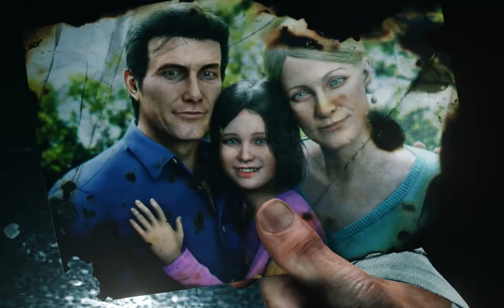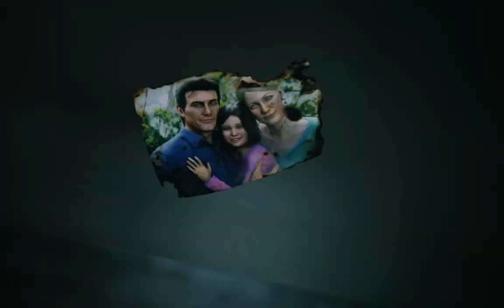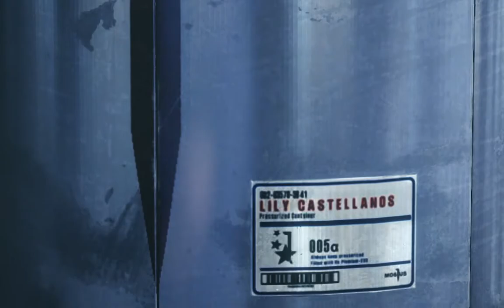The Evil Within 2 | Пиратская Версия | Repack Qoob | #1